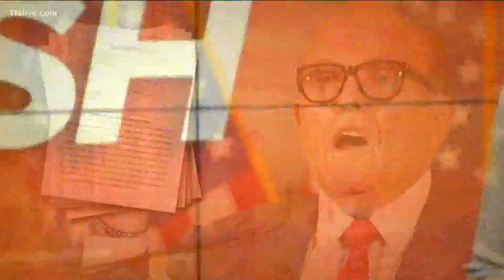RUSH BLOCK | New photos of suspect in Henry County murder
This is Tuesday morning's Rush Block.